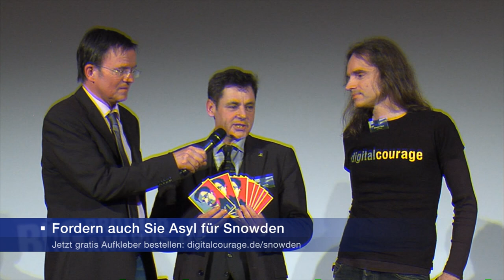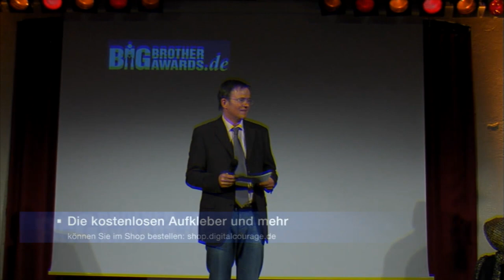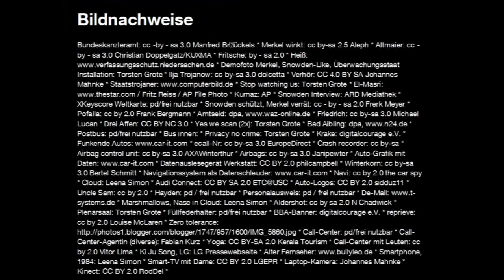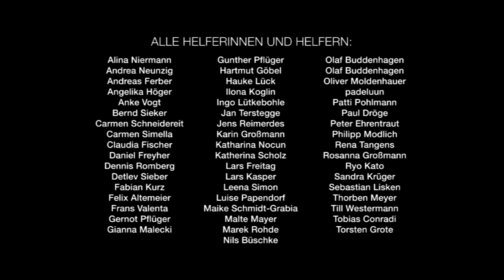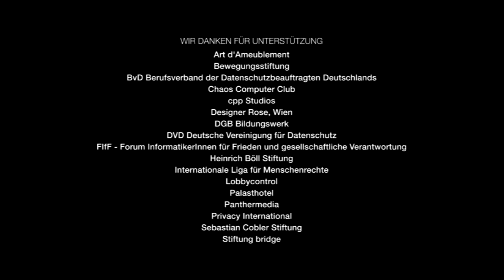BigBrotherAwards 2014 Teil 13/13: Positivpreis für Snowden, Laudator: Heribert Prantl BBA14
Prof. Dr. Heribert Prantl verleiht "Julia und Winston Award" an Edward Snowden. Jacob Appelbaum dankt. 1 Million für Asyl für Snowden.

Premiere! Zum ersten Mal haben wir dieses Jahr einen Positivpreis vergeben. Er heißt „Julia-und-Winston-Award" zur Erinnerung an die Protagonisten des Romans "1984", die Widerstand gegen den "großen Bruder" leisten. Den Positivpreis erhält der Whistleblower Edward Snowden. Für die Aufklärung über die Machenschaften der Geheimdienste hat er sein Leben und seine eigene Freiheit riskiert. Die Laudatio hielt Prof. Dr. Heribert Prantl von der Süddeutschen Zeitung. Jacob Appelbaum dankte im Namen von Edward Snowden in einer Videobotschaft.

Den Preis haben wir mit einer Million dotiert. Und zwar 1 Million Aufklebern "Asyl für Edward Snowden". Die wollen wir verteilen, um der Forderung nach Anhörung und sicherem Aufenthalt für Edward Snowden in Deutschland Nachdruck zu verleihen.
Mitmachen! Helfen Sie mit, diese Botschaft überall sichtbar zu machen!

Kleben, fotografieren, twittern, weitersagen...